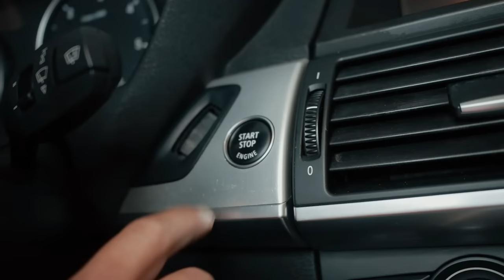😤 BMW X5 (E70): берём или проходим мимо? Показываем все печали баварского кроссовера.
!Новые запчасти Автостронг: 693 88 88 МТС, A1, LIFE:)!

Бренд Onzoil — это многолетняя история производства моторных масел, антифризов и других технических жидкостей по немецким технологиями для защиты вашего автомобиля.
Лабораторный контроль качества и соответствие всем техническим нормам и стандартам.
Продукция Onzoil —  честная цена за качество!